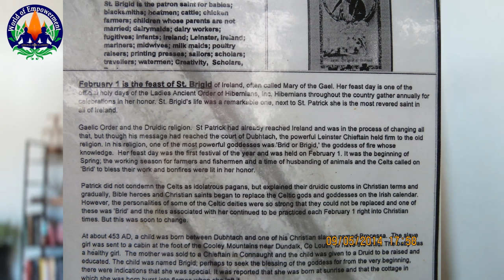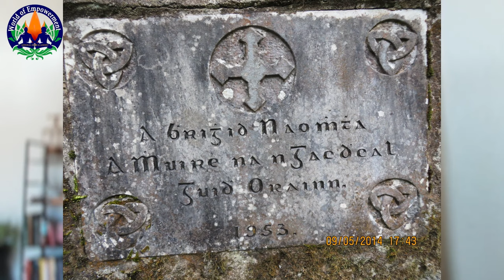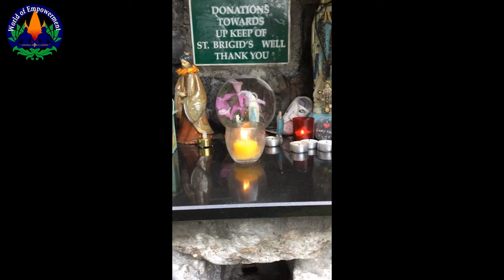Saint Brigid's Day: Honoring the Myth and Legend of Brigid, Queen of the Gaels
Ahonu celebrates Saint Brigid's Day on February 1st, also known as Imbolc, a special day in Ireland marking the halfway point between the Winter Solstice and the Spring Equinox.

🌼 Happy Saint Brigid's Day! 🌼
Did you know that February 1st marks the feast of Saint Brigid and Imbolc, celebrating the beginning of spring and the goddess Brigid's association with poetry, medicine, and arts and crafts? In episode 497 of the "World of Empowerment Podcast" series, Ahonu and Aingeal Rose beautifully shared the significance of this special day and the rich traditions surrounding it in Ireland.

Key Takeaways:
🔥 Imbolc is an ancient Irish festival falling halfway between the Winter Solstice and the Spring Equinox and is associated with ritual cleansing and purification through fire and smoke.
🌾 The festival also symbolizes the gestation of both animals and humans, as well as the germination of seeds at the start of spring.
👑 Brigid, the exalted Irish Goddess of Spring, has cultural and historical significance, with ties to both Celtic mythology and Catholicism.

= our new store. It has our books, our authors' books, our self-help courses and lots of free stuff. Enjoy! Aingeal Rose & Ahonu @ahonu @aingealrose

👍Twin Flame Productions LLC was founded by Aingeal Rose & Ahonu to help you publish your books. We help you ►write ►sell ►publish and ►distribute your books to 38,000 book retailers around the world! We’ve published 1,000s, with covers and videos, so YOU ☼ shine.